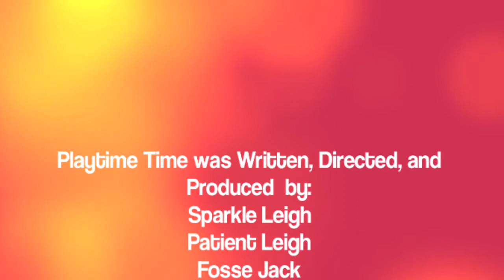SISTER LEIGH LOVE SEASON 3: Episode 5 "SOCK PUPPET PROBLEMS!"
The Original PLAYTIME TIME is BACK!!! Come with us down the Rabbit Hole to AlwaysNeverWonderland! Our journey will begin with Fosse Jack chasing his friend Pup the Puppet into his closet! Along the way he and Pup catch up with their friends Sparkle Leigh, Patient Leigh, Butch Alice, Gladys the Radish, Barfday Cake, Barry the Sad Sunflower, Butch Lorax, Kiwi the Sasquatch, and... the origin story of... THE ALBINO DOLPHIN!!! Misfit Adventures in and around semi- awkward sexual experiences that the Puppet Devil always seems to be somehow... behind. This is one Fantasy trek you won't want to miss!

ALSO CHECK OUT THE MUSIC!!! Check out your Toon Sparkle Leigh in the Band's latest Music Video- NEVER THE PLACE! on YouTube!